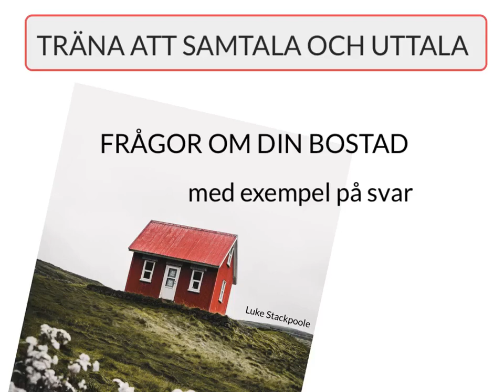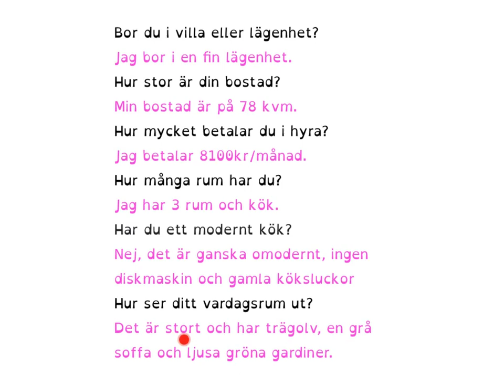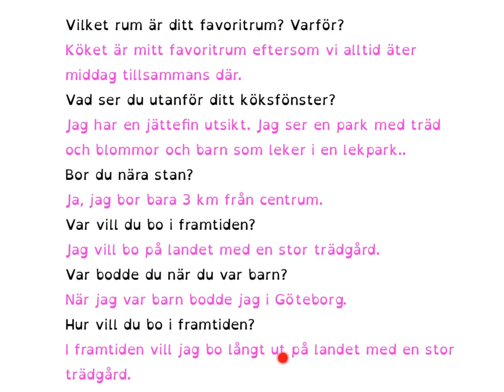Träna att samtala och uttala - frågor och svar om bostaden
Här får du träna på att ställa frågor om någons bostad. Svaren är exempel på hur man skulle kunna svara. Du har förstås dina egna personliga svar när du ska svara på någon fråga om din bostad.